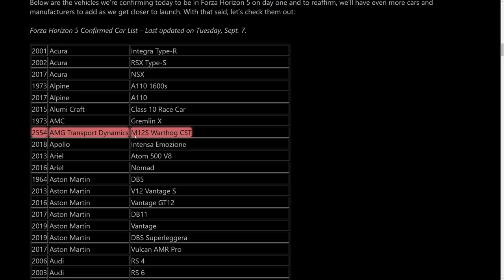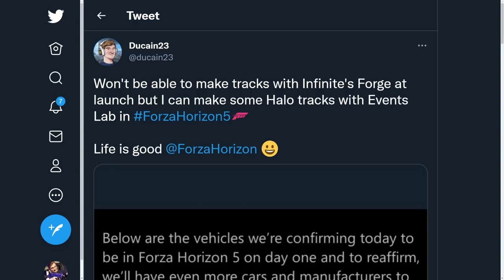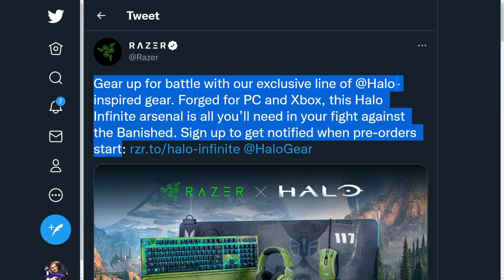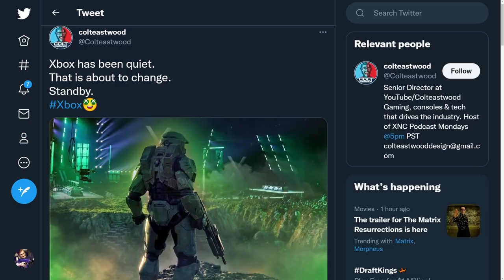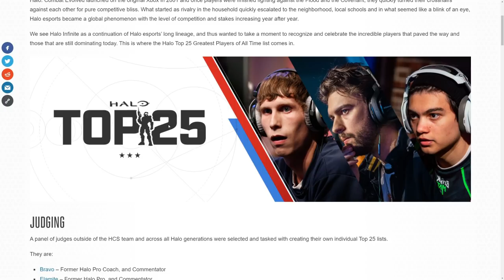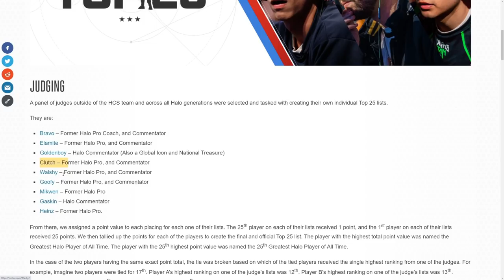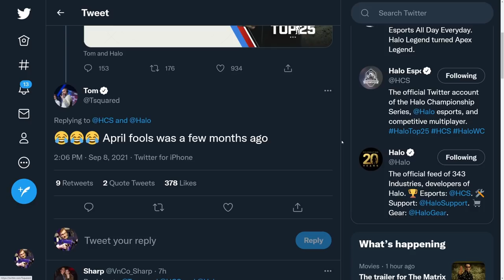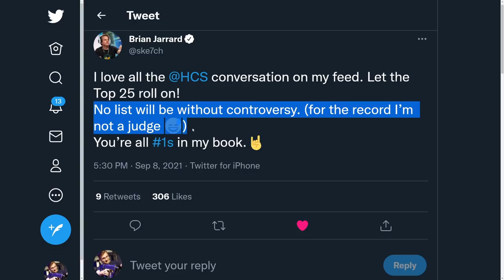Halo Infinite in Another Game! Big Xbox News Coming! Halo Community Drama Strikes Again! Halo News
Timestamps
Intro - 0:00
Halo Warthog in Forza Horizon 5 - 0:58
Halo Infinite Razer Gear - 2:39
Xbox News Coming - 4:06
Halo Community Drama - 5:28

Sources
Warthog in Forza 5

Halo Infinite in Another Game! Big Xbox News Coming! Halo Community Drama Strikes Again! Halo News Halo in other games